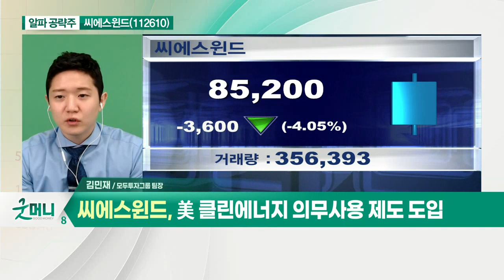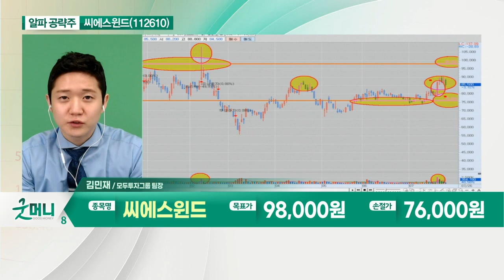씨에스윈드(112610)... 탄소국경세 도입 확산 수혜_알파 공략주 (20210726)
- 탄소국경세 도입 확산 수혜
- 해상풍력 시장 성장 기대
- 美 클린에너지 의무사용 제도 도입
- 美 타워 공장 인수 효과 기대